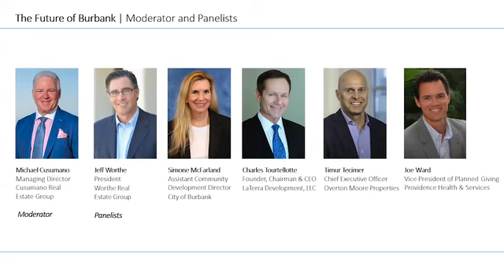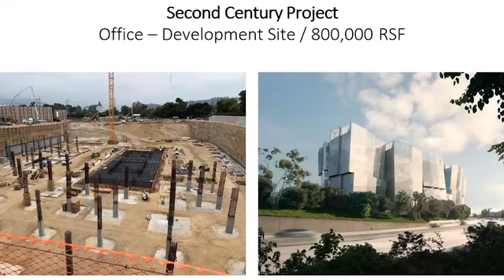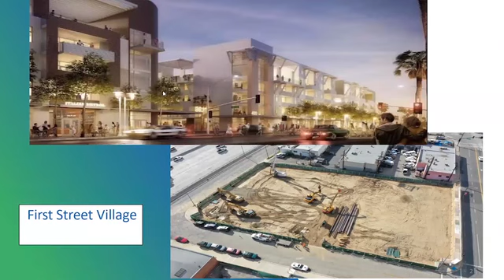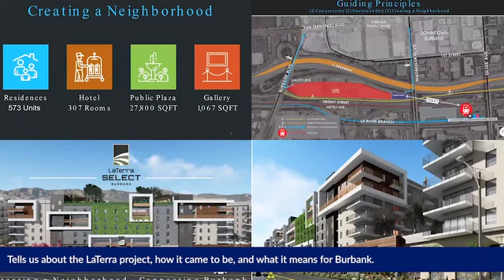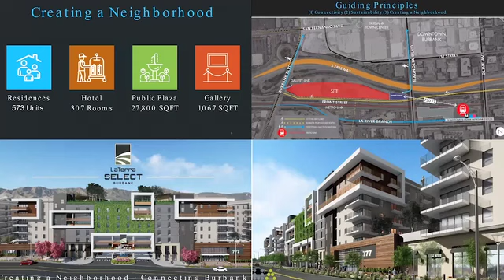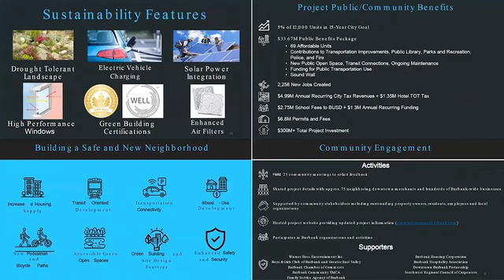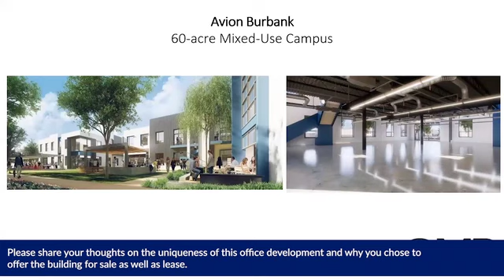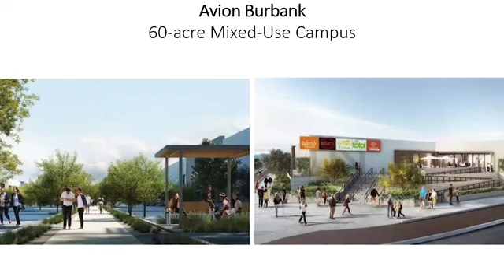Webinar: The Future of Burbank - June 8, 2020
Michael McCormick, Michael Cusumano, Avison Young, CBRE and the Providence Saint Joseph Real Estate Committee bring you this special panel discussion on the major development projects underway in the City of Burbank.